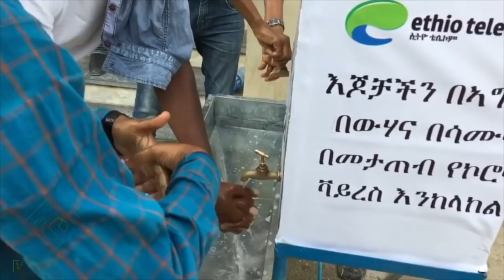ዶ/ር በድሉ - ያለመከራ መመከር ያሻናል Dr Bedilu Wakjira, Abiy Ahmed, Takele Uma, Ethiopia, Amleset Muchie.